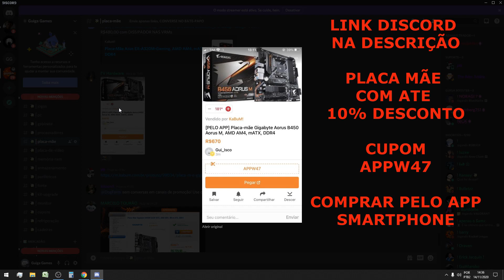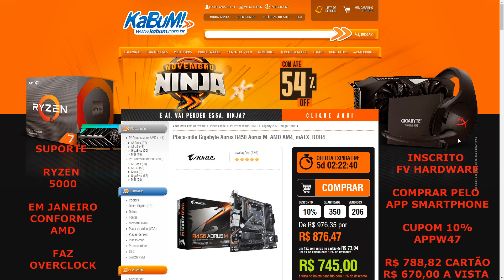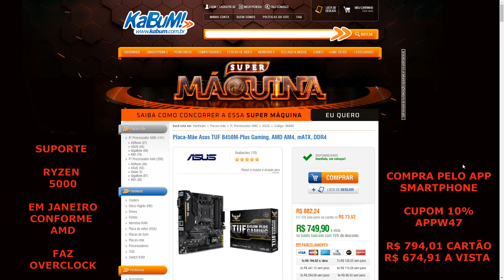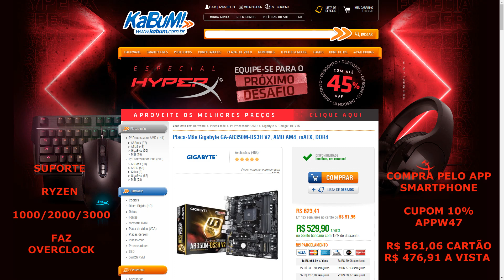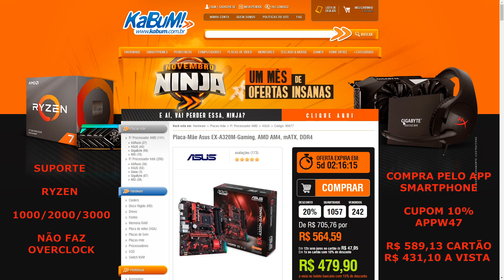Esquenta Black Kabum 14/11 ! AORUS B450 R$ 670 + TUF B450 R$ 674 + Giga B450 R$ 539 + A320 R$ 431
00:00 - Intro e Discord
00:34 - AORUS B450M
01:41 - ASUS TUF B450M PLUS
02:28 - Gigabyte B450M DS3H
03:19 - Gigabyte B450M S2H
04:43 - Gigabyte AB350M DS3H
05:02 - ASUS EX A320M